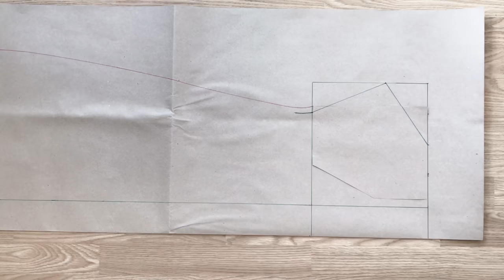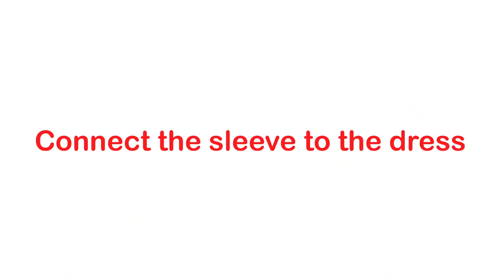DIY Party dress | Puff sleeve bustier mini dress - Step by step sewing tutorial (beginner friendly)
Hi everyone,

My name is Jess and I love doing DIY, making clothes in a "simply but pretty" way.

In today's video, I'm going to share with you how I made my Christmas party dress. In the vibe of this holiday season, I can't stop myself from making a party outfit. I hope it will give you some inspiration to make your own clothes. So let's try it out.

To make this DIY, please check out my basic information below:
- Sewing machine: Brother Auto Tension
- Material: 2m of pure linen fabric in red color
- My body measurements: 82-66-92cm. I'm 165cm tall and usually wear Small size.

I learn sewing by myself. So I would love to know more sharing from you guys to improve my skill. Please join me in this sewing journey by being a part of it

Cheers,
Jess Dang